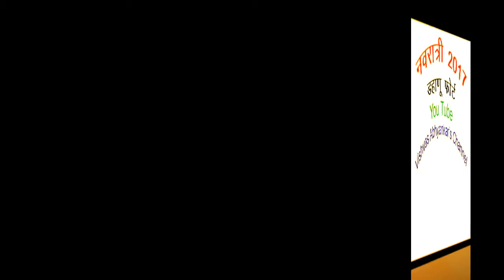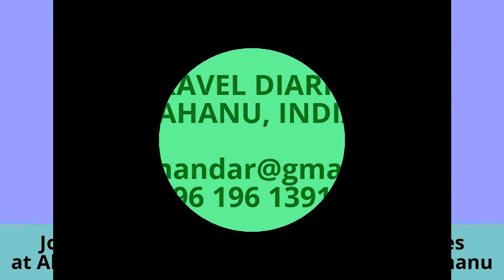Navratri 2017 Dahanu Fort Part 57 नवरात्री २०१७ डहाणू फोर्ट भाग ५७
अभ्यंकर कॉम्प्युटर टायपिंग इन्स्टिट्यूट डहाणू द्वारा सादर.